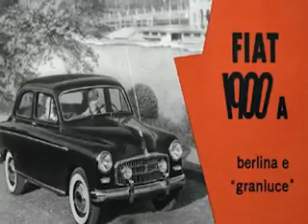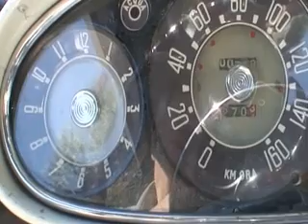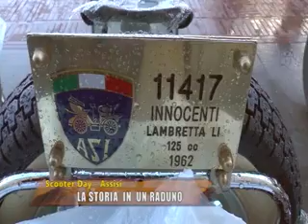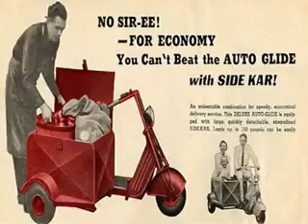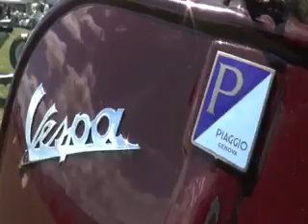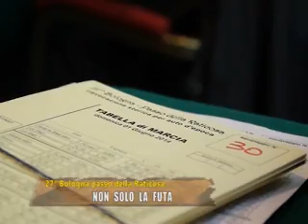Epoca Che Storia...